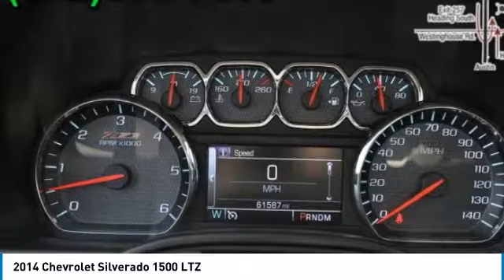2014 Chevrolet Silverado 1500 Austin 159264A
2014 Chevrolet Silverado 1500 LTZ

New Arrival! CarFax 1-Owner, -Backup Camera -Leather -Bluetooth -Push Button Start -Auto Climate Control -Aux. Audio Input ABS Brakes -Power Seat -Heated Front Seats -AM/FM Radio and many other amenities that are sure to please. Based on the excellent condition of this vehicle, along with the options and color, this Chevrolet Silverado 1500 is sure to sell fast. -Multi-Zone Air Conditioning - Garage Door Opener -CARFAX 1-Owner